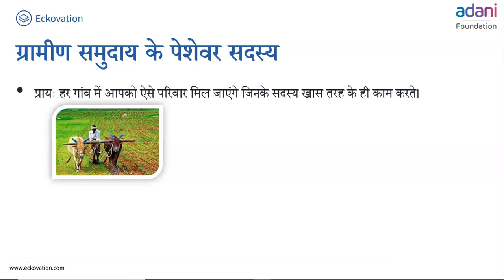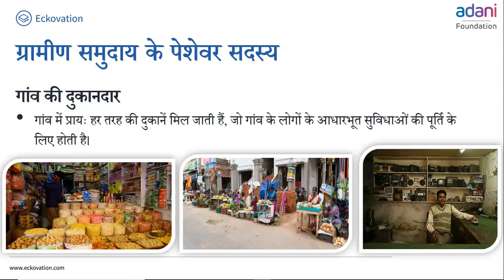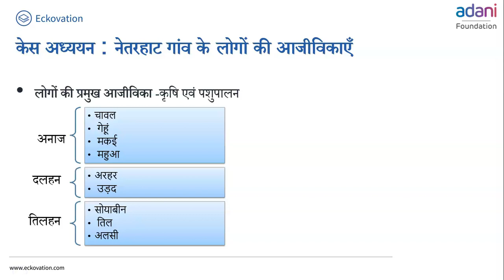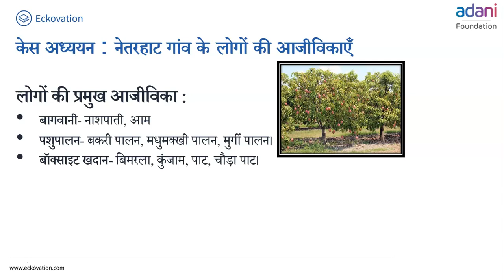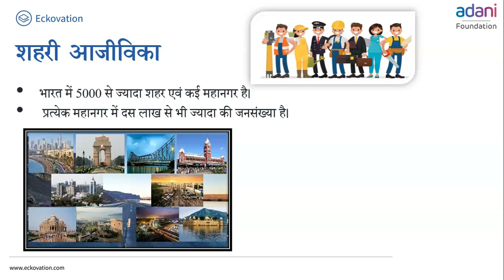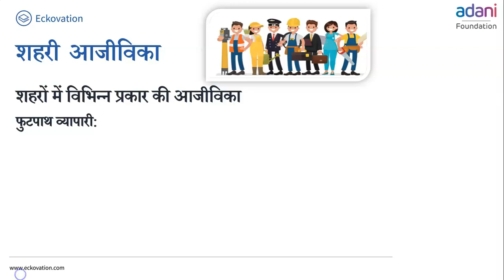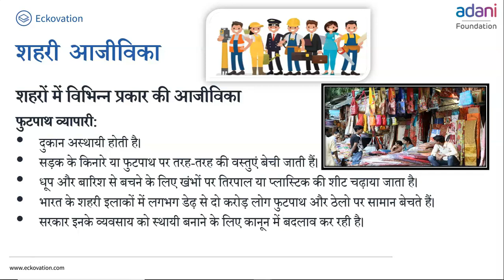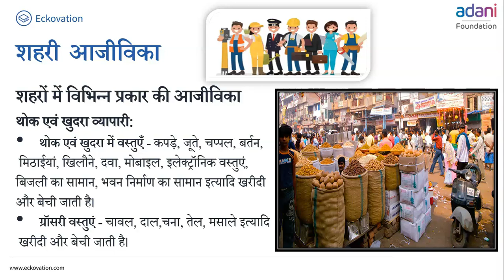कक्षा-6 सामाजिक एवं राजनीतिक जीवन अध्याय-8 ग्रामीण क्षेत्र में आजीविका (Part 2)